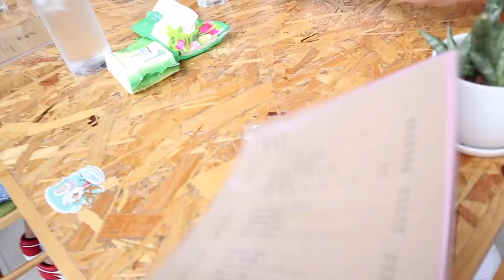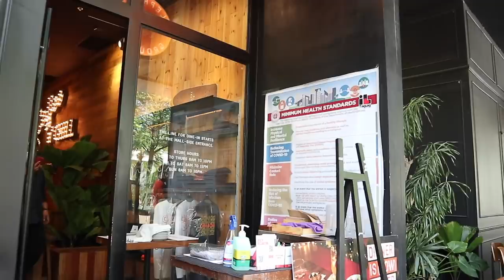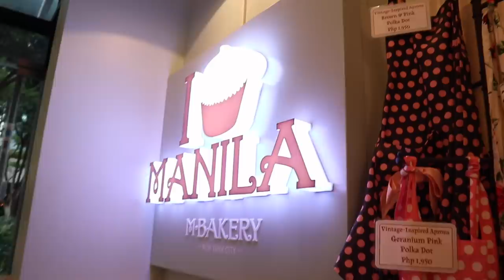lunch with friends 🍸 tin's birthday celeb, cake + happy hour VLOG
In today's vlog, we got to celebrate tin's birthday together. We ate good food, drinks, dessert and of course had the best company.